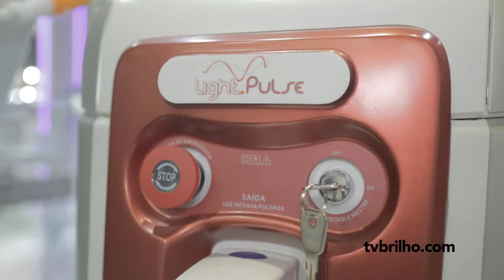HTM Beauty Fair 2015